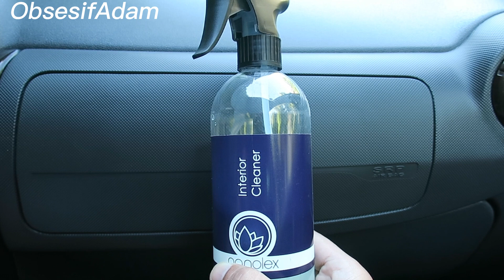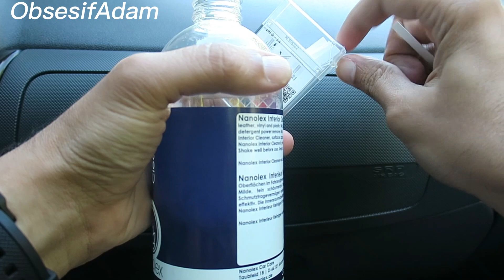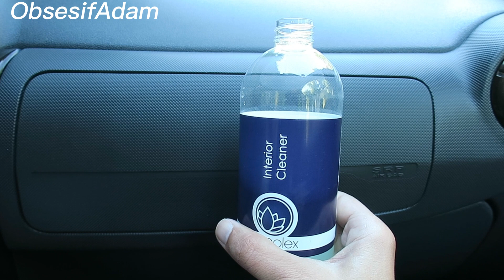Nanolex Interior Cleaner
Duster'ın 11 yıldır temizlemediğim pedallarını temizledim :)
(niye bu kadar bekledim ben ya)